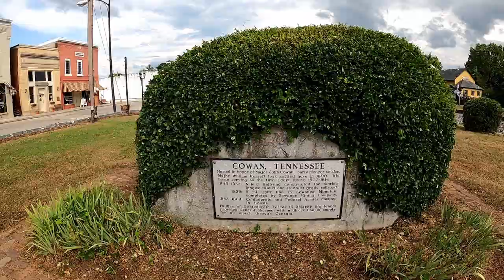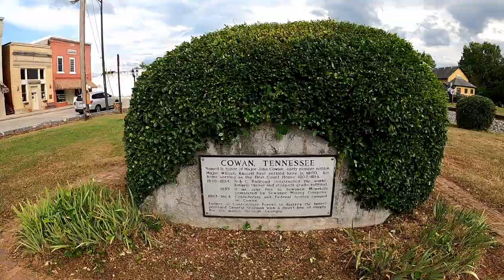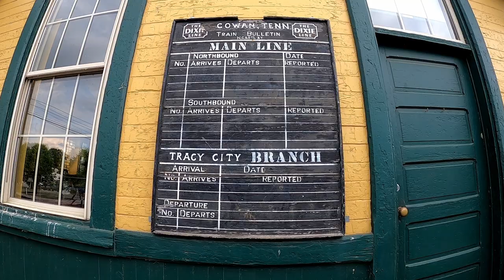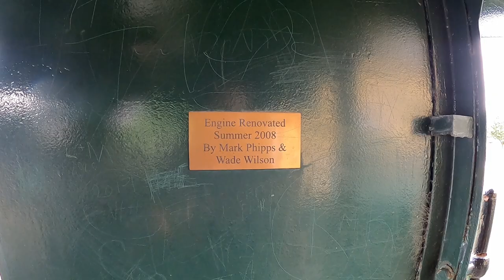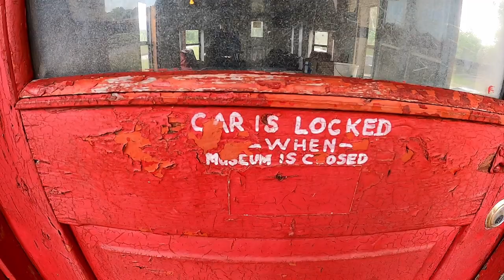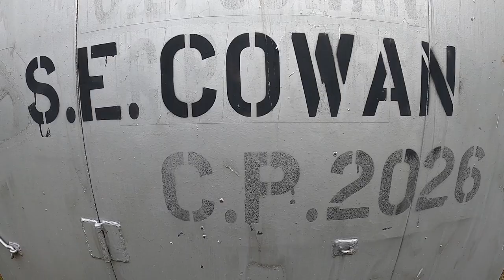Tennessee Backroads: Cowan Railroad Museum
Hey you guys, Chet the Dream Poet here. Come anchor down for another vlog today as we explore a true piece of small town Americana, the Cowan Railroad Museum! Here in Cowan it's like time has stopped turning.